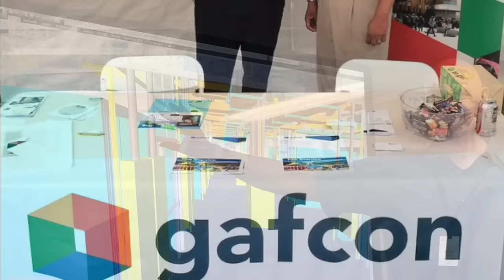Gafcon Celebrates 2015